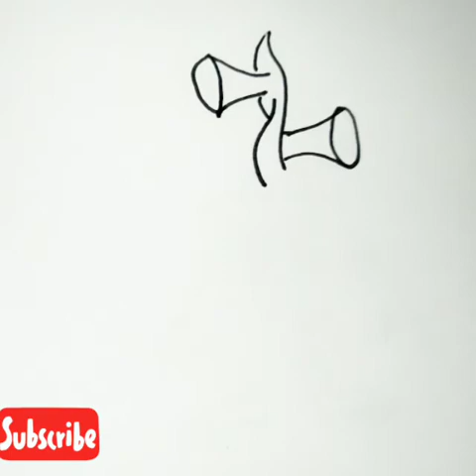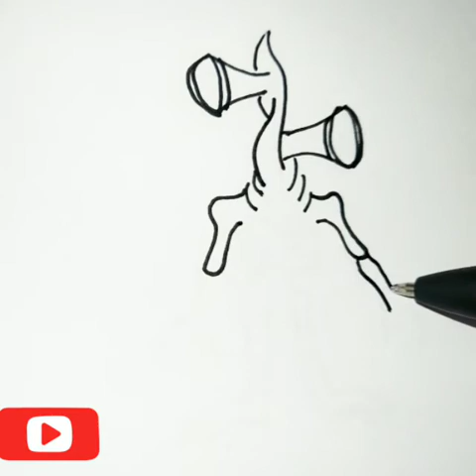How to draw Siren head step by step full body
how to draw siren head head easy step by step  full body and face. It is Siren head drawing tutorial.